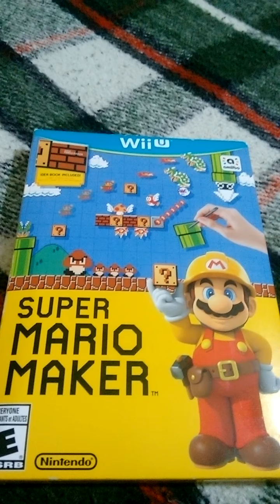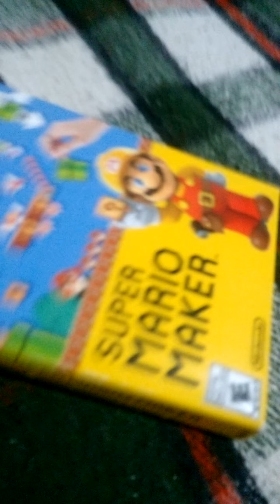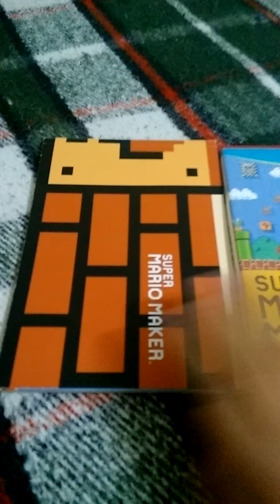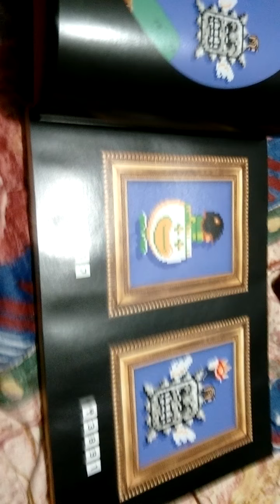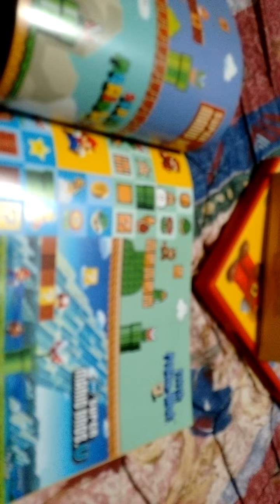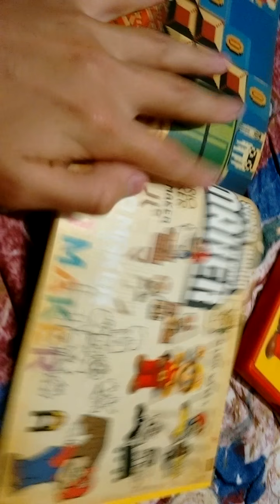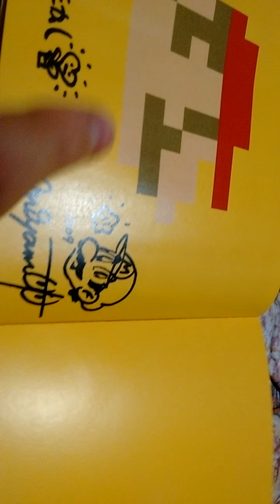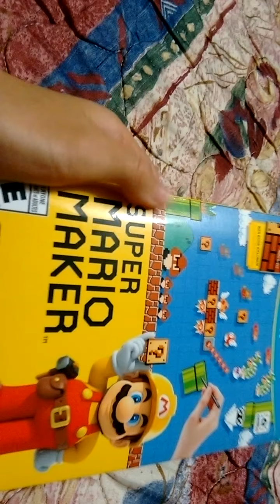SMG- Unboxing Mario Maker